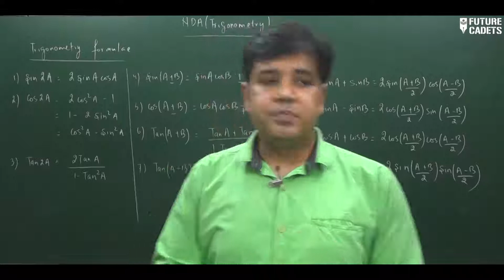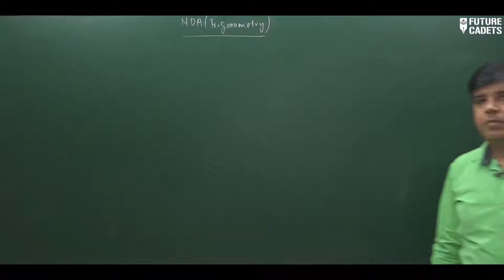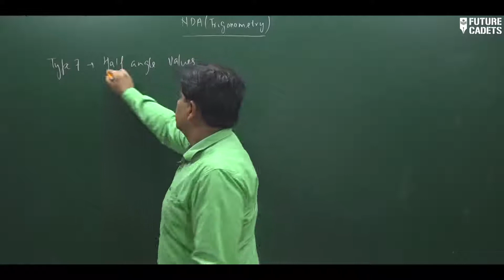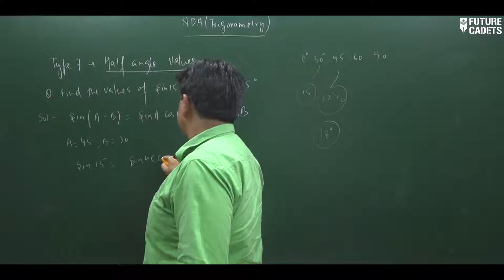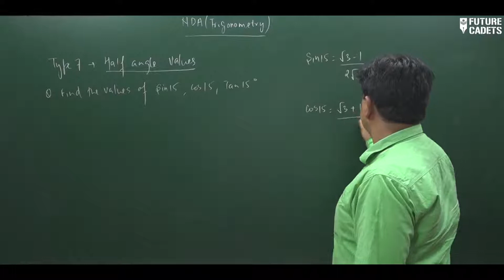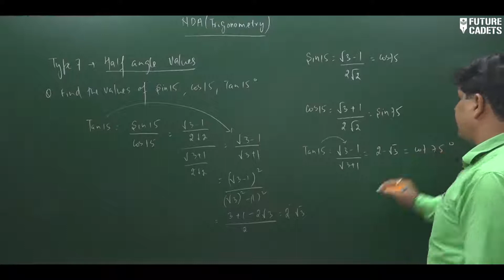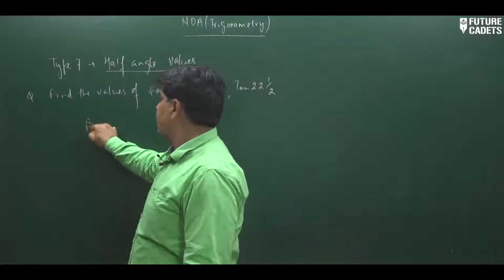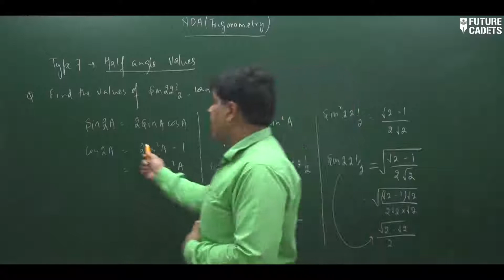Half Angle Formulas & Identities Trigonometry By Lalit Sir Part-6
How to find the exact value using the half angle formula for cosine
Formulas of half angles or sub multiple angles of Trigonometric function

This trigonometry video tutorial provides a basic introduction into half-angle identities.  It explains how to find the exact value of a trigonometric expression using the half-angle formulas of sine, cosine, and tangent.  This tutorial contains a few examples and practice problems.

This trigonometry video tutorial discusses the half angle identities and formulas and explains how to find the exact values of sin(x/2), cos(x/2), and tan(x/2) using it.  This video contains plenty of examples and practice problems.

List of Topics:
1.  Half Angle Identities
2.  Evaluating trigonometric Expressions using Half Angle Formulas
3.  Sin(x/2), Cos(x/2), and Tan(x/2)
4.  Evaluating Tangent From Sine and Cosine

Learn how to evaluate the Cosine of an angle using the half angle formula.  The half angle formula for Cosine is helpful when you need to determine the exact value of function given an angle but cannot use a calculator or the angle is not on the unit circle.  To evaluate all we need to do is enter the angle into the formula and simplify.  Rationalizing the denominator is not required but often is asked to be performed.
Trigonometric function of half angles or sub multiple angles

Half-angle formulas allow the expression of trigonometric functions of angles equal to α/2 in terms of α, which can simplify the functions and make it easier to perform more complex calculations, such as integration, on them. Half-angle formulas are especially useful in finding the values of unknown trigonometric functions.

Under the trigonometric multiple angle formulas we shall derive the formulas for double and triple and trigonometric formulas

Many functions involving powers of sine and cosine are hard to integrate. The use of Double-Angle formulas help reduce the degree of difficulty. Example. Write as an expression involving the trigonometric functions with their first power.
Half-angle formulas and formulas expressing trigonometric functions of an angle x/2 in terms of functions of an angle x. For real x,

In trigonometry, tangent half-angle formulas relate the tangent of half of an angle to trigonometric functions of the entire angle.

In various applications of trigonometry, it is useful to rewrite the trigonometric functions (such as sine and cosine) in terms of rational functions of a new variable t. These identities are known collectively as the tangent half-angle formulae because of the definition of t. These identities can be useful in calculus for converting rational functions in sine and cosine to functions of t in order to find their antiderivatives.
echnically, the existence of the tangent half-angle formulae stems from the fact that the circle is an algebraic curve of genus 0. One then expects that the circular functions should be reducible to rational functions.

We will be posting more such videos in the coming days. So, kindly subscribe to our channel and hit the bell icon to never miss an update and please share this video with your friends who are preparing for NDA exam this year.

You can get access to the full NDA course named NDA 100 including test series and mock test papers.